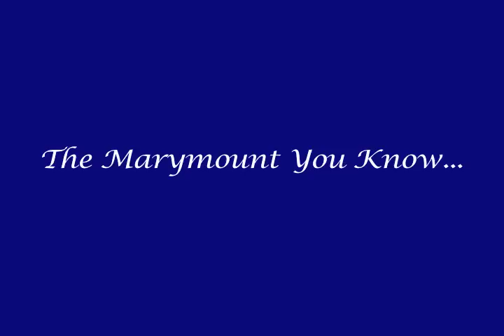A Day in the Life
Follow our mascot Rory as he experiences a day in the life of a Marymount student!